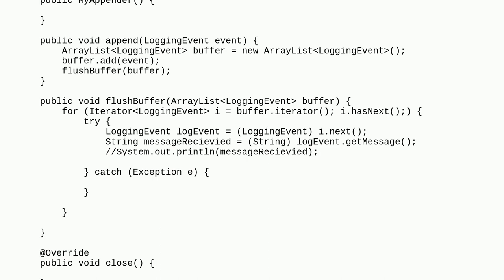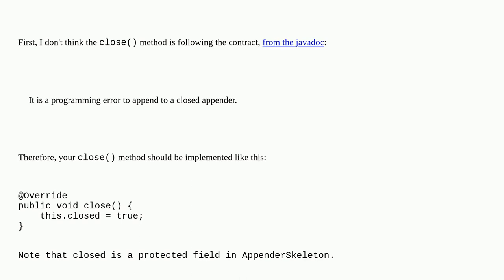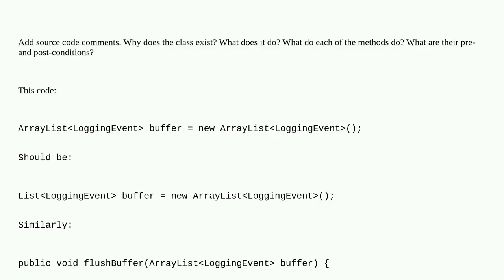Codereview: Custom Log4J Appender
Custom Log4J Appender

  java